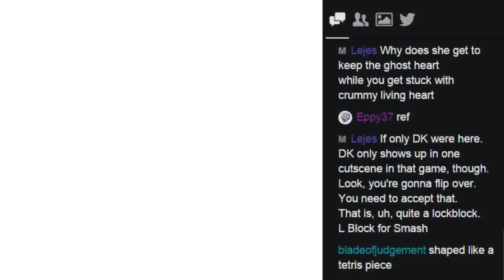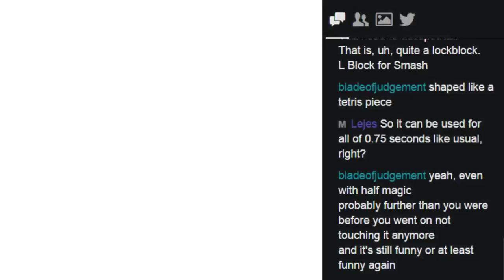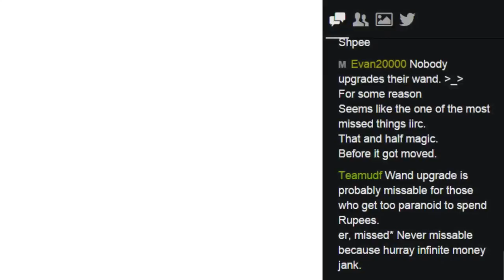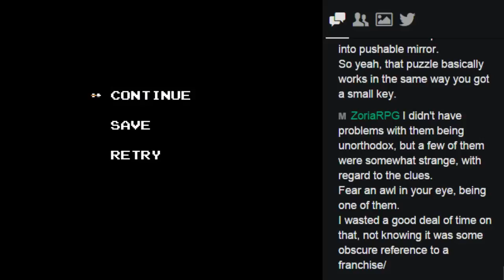Eiyuu - Run 2 Pt5